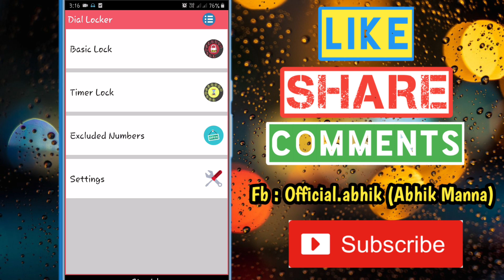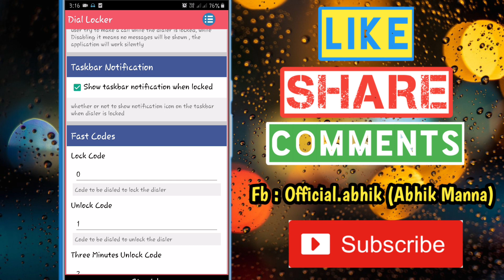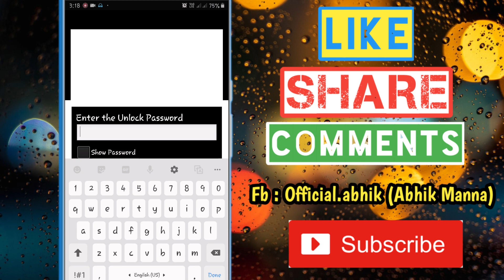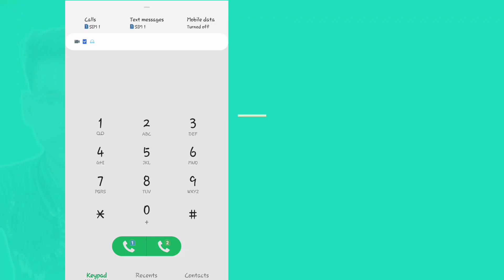How to lock dial pad of Android phone with secret code || dial locker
How to lock dial pad of android phone with secret code